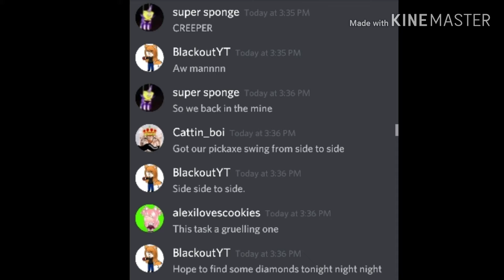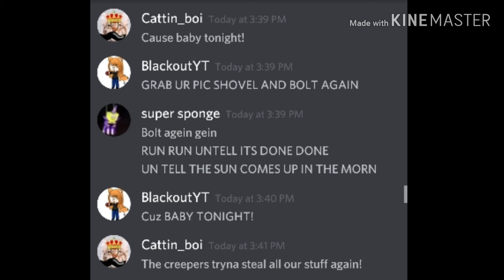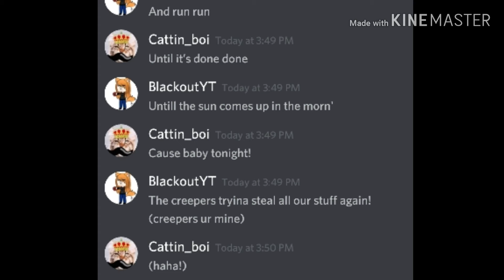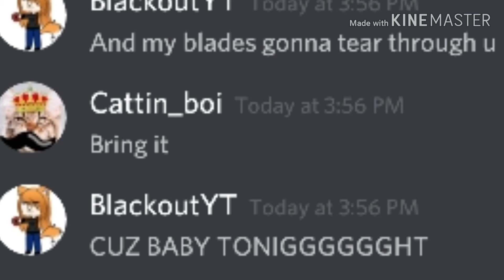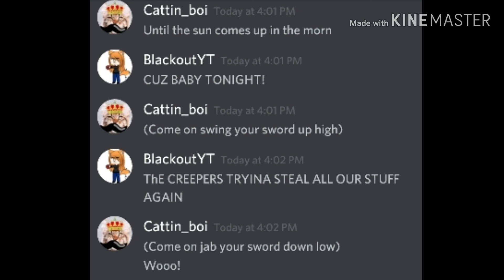CREEPER, AWWW MAN (featuring my discord server)